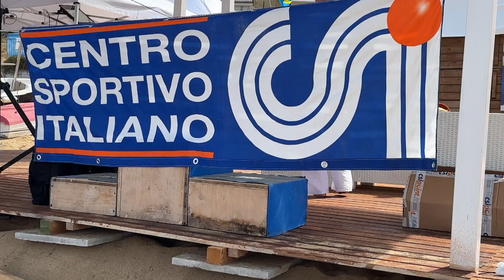Primo weekend di Nuoto di Fondo a Santa Maria di Castellabate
Grande successo per il primo weekend di Nuoto di Fondo a Santa Maria di Castellabate
Trionfano Scaldaferri e Calvino nella 15 km

Video di V. Media